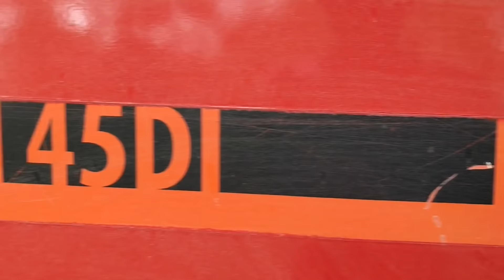Tractor TAFE 45 DI 4WD Trip in Kottaimalai Hills - Come To Village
Tractor TAFE 45 DI 4WD Trip in Kottaimalai Hills Venugopal temple this is one of the famous temples in Tamil Nadu. We have used TAFE tractor to Hills Trip only one Tractor doing this job TAFE 4WD Tractor travel in hills path very interesting.

Tractor TAFE 45DI 4WD

Location Chennai to Kottaimalai Temple